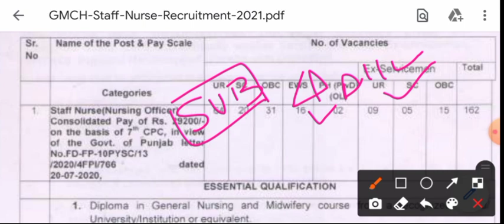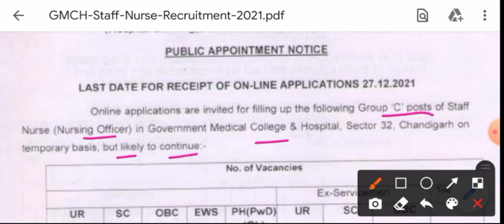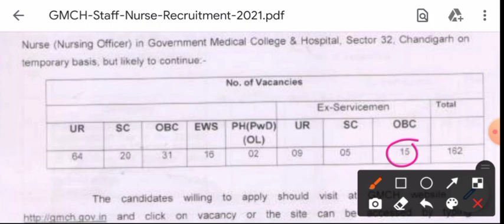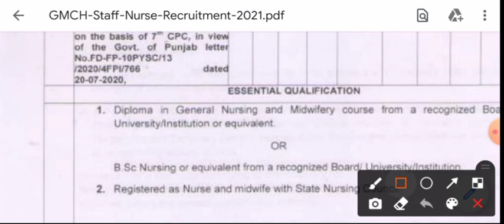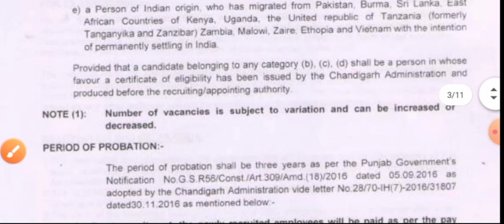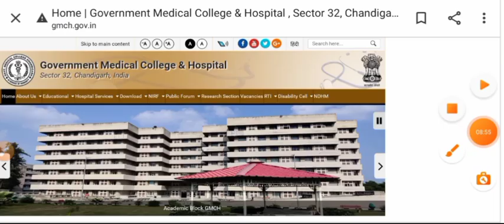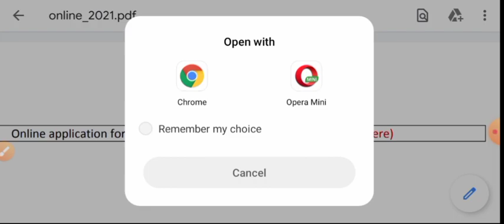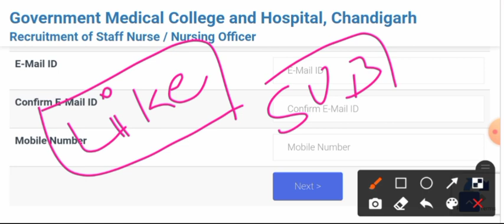GMCH STAFF NURSE VACANCY - 2021 |LAST DATE - 27-12-2021- आवेदन करें जल्दी | by Vivek sir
Hello friends

.thanks.